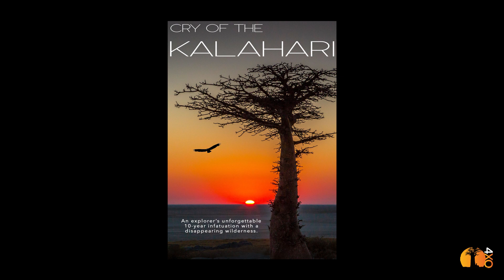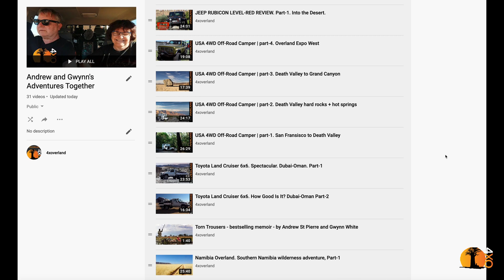IMPORTANT Channel news and events. 4xOverland.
4WD & ADVENTURE SHOW 6-8 November 2020.
ENGEL Bushcamp stage: 11.15am & 1.45pm Friday & Saturday, 11.30 Sunday.
I will be at our stand most of Friday and Saturday. But not Sunday.
Cry of the Kalahari showing, Albany Entertainment Centre, 5 December @ 19.30.

4xOverland is the world's largest global 4WD adventure off-road motoring channel. Established in 1996, it is hosted by well known 4x4 writer, explorer and filmmaker, Andrew St Pierre White.